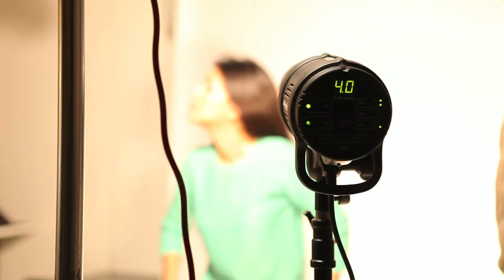TAI FOTO Taller de fotografía de retrato con Sofía Moro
Making of del taller de retrato impartido por la reconocida fotógrafa Sofía Moro en la Escuela TAI.